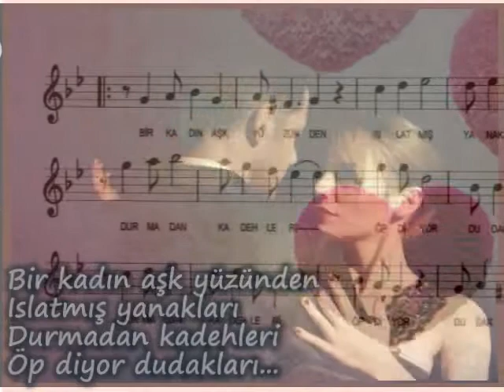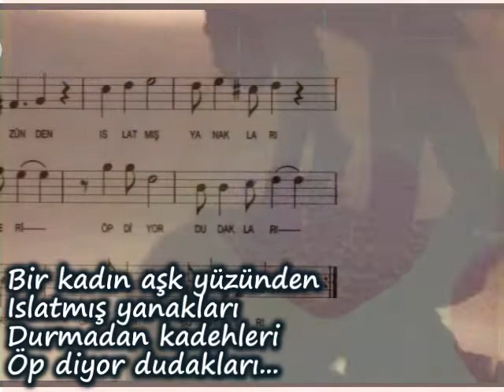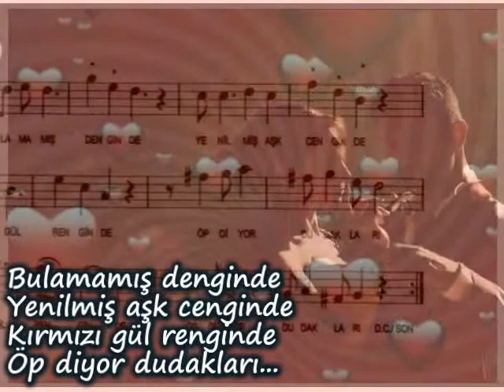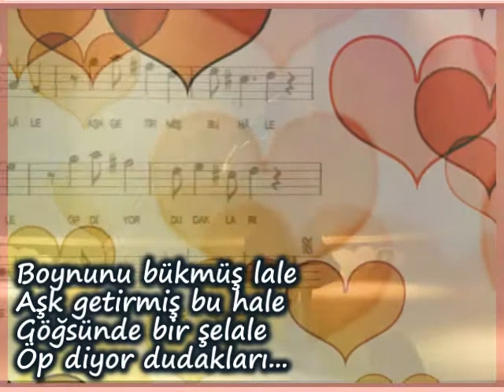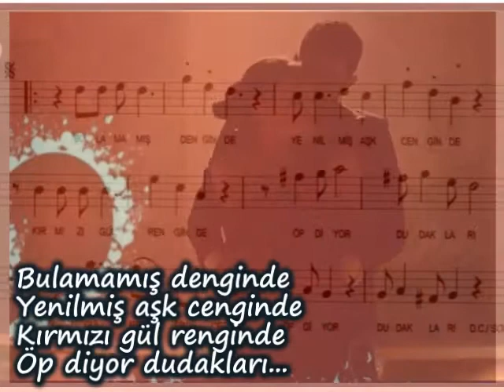AYDIN TEKİNDOR-"ÖP DİYOR DUDAKLARI"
Güfte: YETER BEKTAŞ
Beste: AYDIN TEKİNDOR
Makam: Nihavent Tango